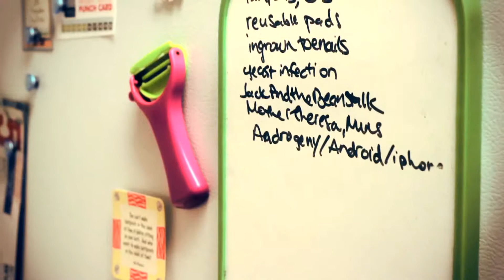the fridge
In this episode, Julie is inspired to clean out the fridge; a task that her sister never does as thoroughly as she does.